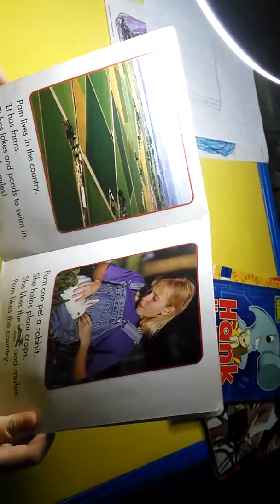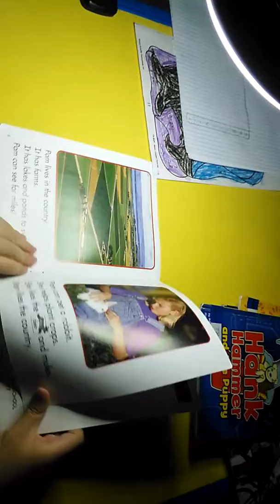[Changling reads20160218]where is your home？